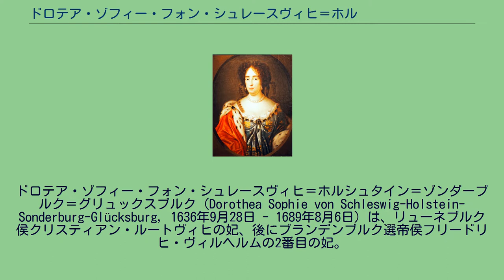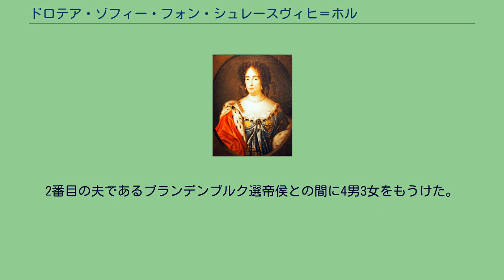ドロテア・ゾフィー・フォン・シュレースヴィヒ＝ホルシュタイン＝ゾンダーブルク＝グリュックスブルク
ドロテア・ゾフィー・フォン・シュレースヴィヒ＝ホルシュタイン＝ゾンダーブルク＝グリュックスブルク（Dorothea Sophie von Schleswig-Holstein-Sonderburg-Glücksburg, 1636年9月28日 - 1689年8月6日）は、リューネブルク侯クリスティアン・ルートヴィヒの妃、後にブランデンブルク選帝侯フリードリヒ・ヴィルヘルムの2番目の妃。
ドロテアはシュレースヴィヒ＝ホルシュタイン＝ゾンダーブルク＝グリュックスブルク公フィリップと、ザクセン＝ラウエンブルク公フランツ2世の娘ゾフィー・ヘートヴィヒの間に生まれた。
デンマーク・ノルウェー王クリスチャン3世の男系の曾孫にあたる。
1653年、本家のデンマーク・ノルウェー王フレゼリク3世の義兄にあたるリューネブルク侯クリスティアン・ルートヴィヒと結婚した。
夫との間に子供は生まれず、1665年に夫が死ぬと寡婦財産として与えられたヘルツベルク城に引退した。
1668年6月14日、ドロテアはブランデンブルク選帝侯フリードリヒ・ヴィルヘルムと再婚する。
継息子のフリードリヒ（後のプロイセン王フリードリヒ1世）が夫の跡を継ぐため、ドロテアは自分の産んだ息子たちに何がしかの財産を残したいと考え、1670年に貴族たちから領地を買い取ってブランデンブルク＝シュヴェート辺境伯領を成立させた。
1676年には、選帝侯妃として自らアルトプロイセン第7歩兵連隊を組織し、自らその連隊長となった。
また1678年と1682年に建造されたブランデンブルク選帝侯領の2隻のフリゲート艦には、ドロテアの名前が付けられていた。
ベルリンにあるドロテア通りの名前も彼女にちなむものである。
1689年、カールスバートで亡くなり、ベルリン大聖堂に葬られた。
2番目の夫であるブランデンブルク選帝侯との間に4男3女をもうけた。